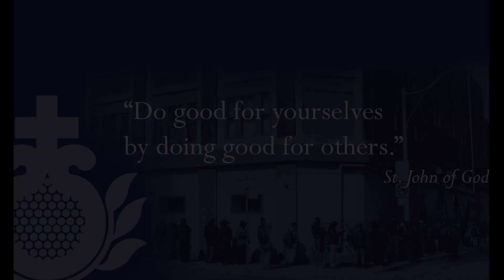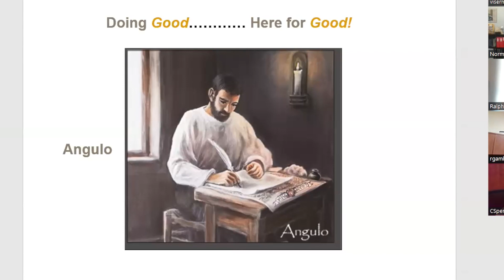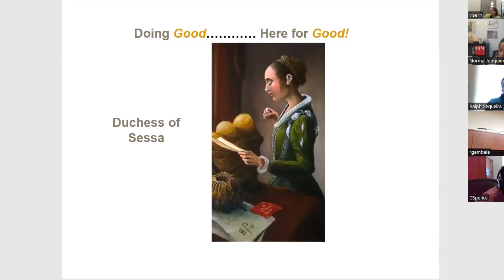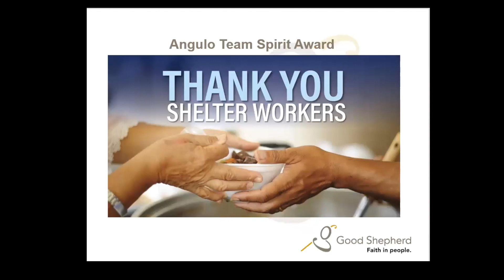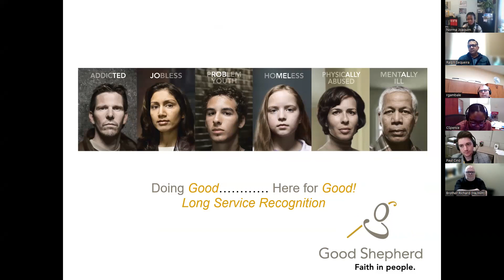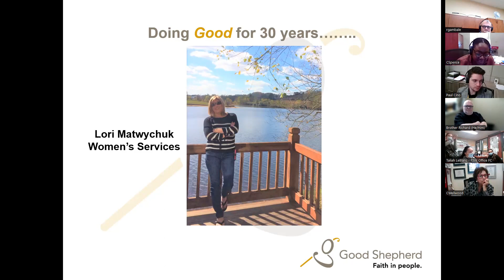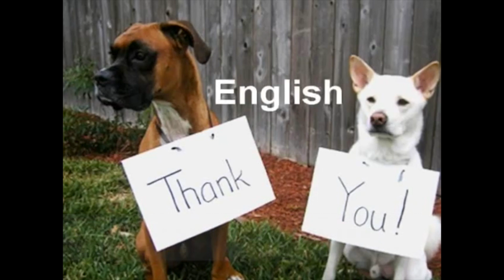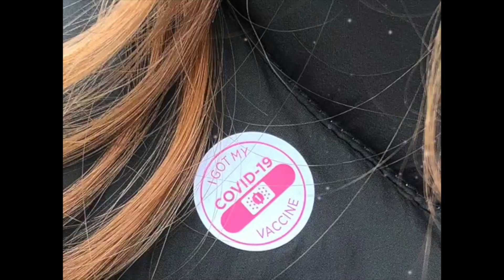2023 Good Shepherd Mission Awards Program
As part of their Mission Week activities, co-workers of Good Shepherd Centres and Good Shepherd Non Profit Homes gathered on March 9th, 2023 to celebrate the many contributions of staff dedicated to the mission of hospitality modeled by St. John of God of Granada, Spain nearly 500 years ago. Recipients of the Faith in People - Spirit of Hospitality Awards of Excellence were announced and celebrated, along with those who have achieved milestone anniversaries of 25, 30 and 35 years of service. Also celebrated were all co-workers in the front lines and in the back rooms that contribute to the mission of hospitality and make a difference in the lives of others every day.